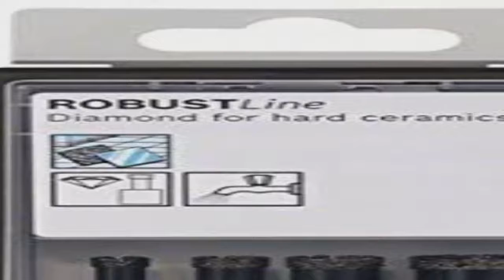Bosch 2 607 019 880 - Set de 4 brocas de diamante para perforación en húmedo )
Haga clic en el enlace a continuación en la descripción para saber más
- Bosch 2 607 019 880 - Set de 4 brocas de diamante para perforación en húmedo Robust Line - 6; 8; 10; 14 mm (pack de 4)
Caracteristicas:
Precio anterior: 59✔ 85 Eur

Diámetro mm: 6✔ 0; 8✔ 0; 10✔ 0; 14✔ 0

Longitud de trabajo mm: 35; 35; 35; 35

Longitud total mm: 65

Diámetro del vástago mm: 7✔ 8

Gracias por mirar, me gusta, compartir y comentar para obtener más actualizaciones

Como Asociado de Amazon, gano con las compras que califican. Gracias por tu apoyo.